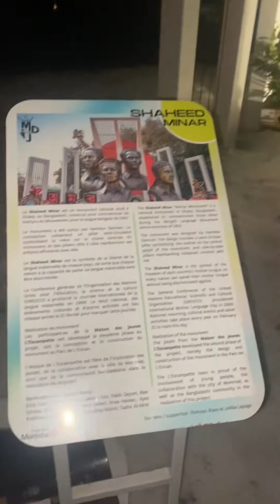21 February event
Many thanks to everyone who participate in the event and to all members of the Bangladeshi community who help to organize such a wonderful event for the first time.

We are so happy to have the first Shaheed Minar built in a park (Parc de L'Encan) in Montreal, Quebec, Canada